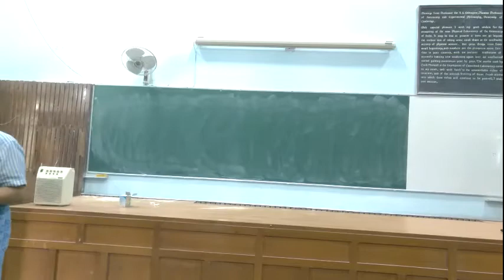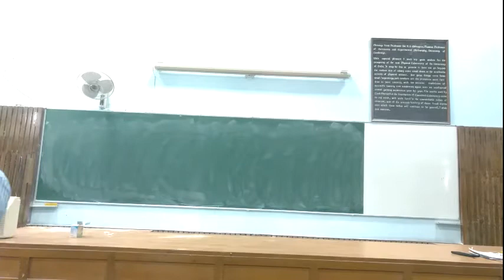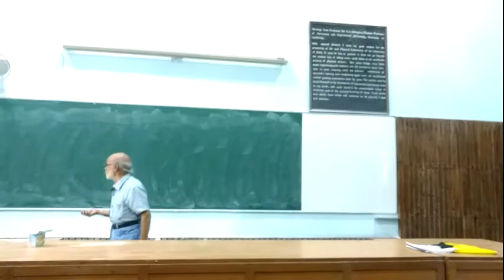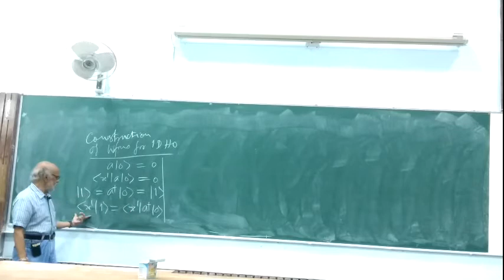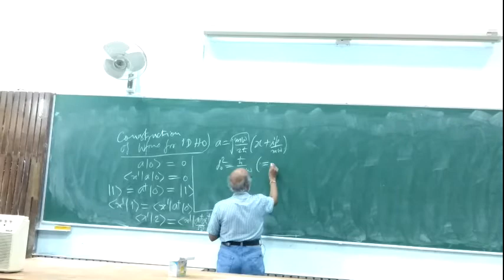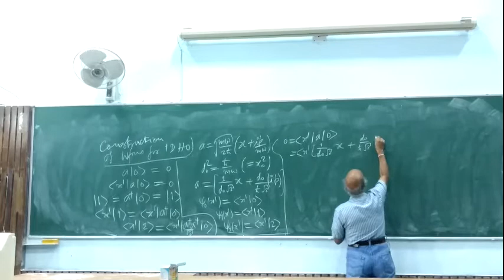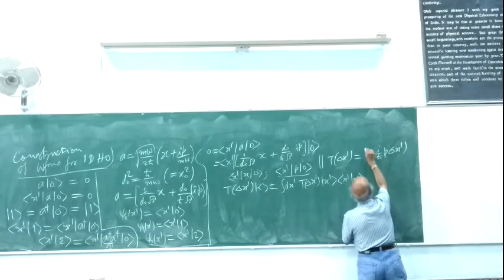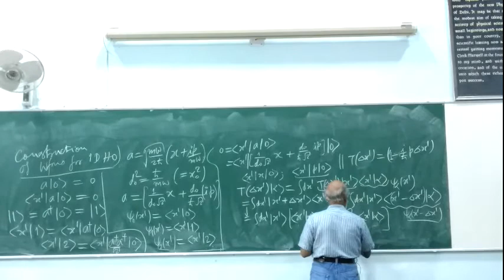Quantum Mechanics Lecture-25 1D Harmonic Oscillator (HO) at DU by Prof. Daya Shankar Kulshreshtha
QM Lecture 1D HO in QM Part-3 File: lec20_sec2
Filename: lec20_sec2.mp4
Filename: lec20_sec2.mp4